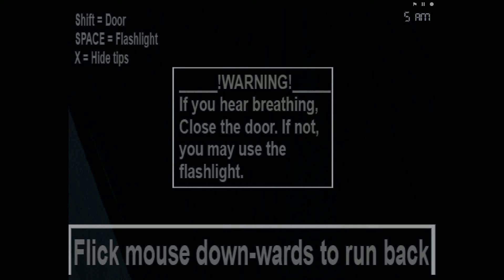je joue a five nights at freddy's 4